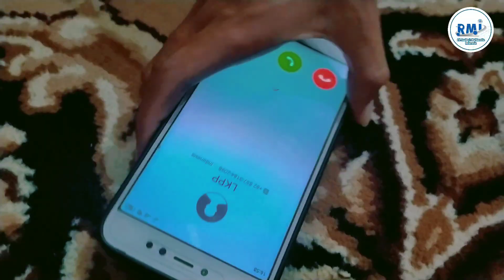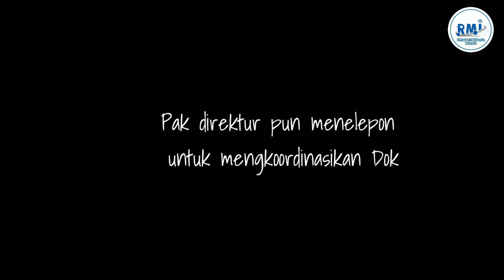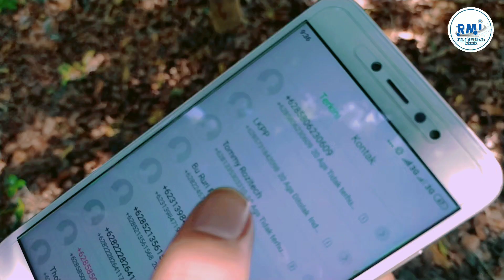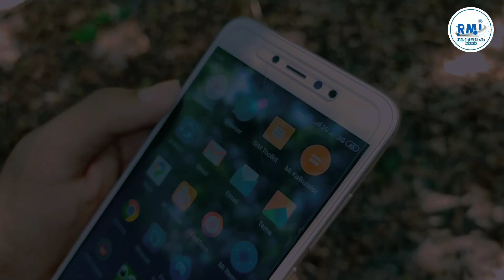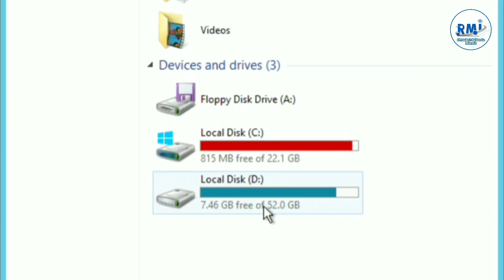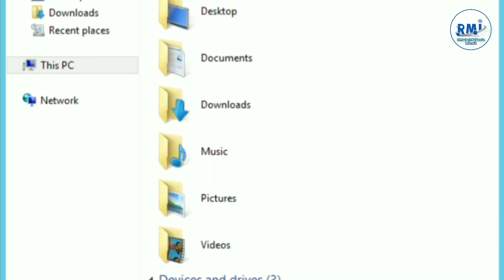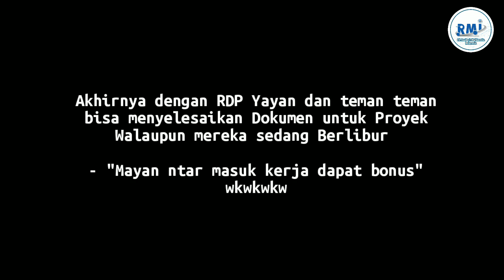Working Everywhere, Anywhere and Everytime With Remote Dekstop Protokol | penggunaan RDP di HP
Apa Itu Remote Dekstop Protocol

Remote Desktop Protocol atau RDP adalah fitur yang dimiliki sistem operasi berbasis Windows yang bisa ditemukan pada seri Windows XP, Windows Vista, Windows Server 2003, Windows Server 2008 dan Windows versi terbaru yang berguna untuk melakukan remote komputer jarak jauh secara online. Protokol yang digunakan untuk RDP ini menggunakan TCP port 3389.

Fungsi Remote Dekstop Protokol

- RDP digunakan untuk Anda yang membutuhkan kecepatan internet yang tinggi, minimal 100Mbps sampai 1Gbps bahkan lebih tergantung dari spesifikasi RDP yang Anda sewa.
- Dengan kecepatan tinggi RDP cocok untuk Anda yang suka upload dan download dari berbagai website dengan kapasitas yang besar.
- Dengan adanya RDP Anda bisa menjalankan BOT untuk keperluan website Anda tanpa membebani server yang Anda miliki, jadi cocok untuk keperluan berat dengan kecepatan internet yang tinggi seperti bisnis trading.
- Untuk bisa menggunakan semua fungsi tersebut nampaknya Anda perlu membeli layanan RDP yang banyak dijual para seller-seller di Internet, tetapi Anda perlu menanyakan terlebih dahulu tentang spesifikasi dan cara penggunaan.

Video By CV. Rozitech Multimedia Indonesia